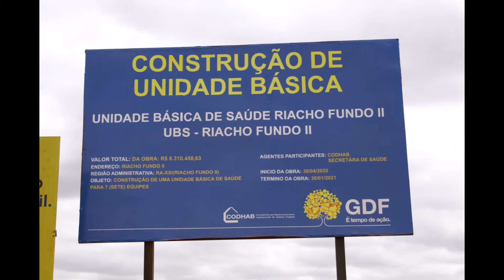Obra de Equipamento Público Riacho Fundo II Unidade Básica de Saúde 7 Equipes